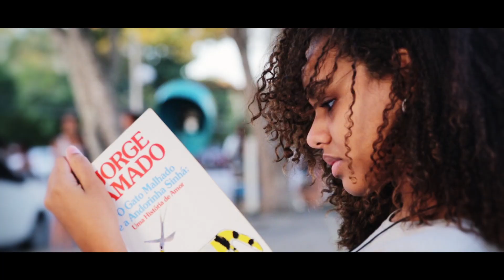Uefs 40 anos - Teaser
Nossa homenagem aos 40 anos da Universidade Estadual de Feira de Santana. Em breve apresentaremos aqui neste canal, o vídeo institucional que produzimos por ocasião do aniversário da Uefs. Aguarde!

FICHA TÉCNICA
Imagens: Alencar Cerqueira, Eduardo Vasconcelos e Bony Vídeo

DESCRIÇÃO